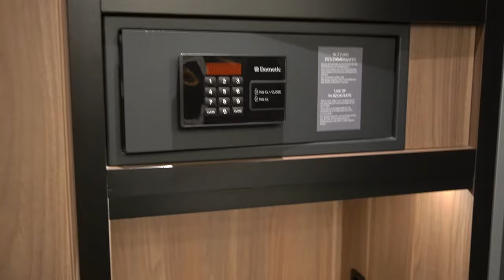Review khách sạn 5 sao tại Đức | Có xịn bằng Việt Nam ? Duy Mercedes